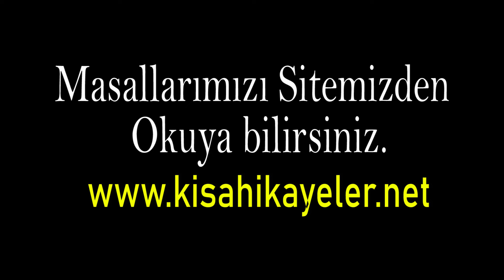Cumhurriyet Masalı |Türk masalları |Türkçe masallar |29 Ekim Cumhuriyet Bayramı ile ilgili masallar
Baba masalları kanalımızda, çocuklar için Cumhuriyet Bayramı’nın anlamını anlatıyoruz! 29 Ekim Cumhuriyet Bayramı ile ilgili masallar serimizin bu bölümünde, Mustafa Kemal Atatürk’ün çocuklara olan sevgisini ve Cumhuriyet’i bizlere nasıl armağan ettiğini, samimi ve duygulu bir dille ele alıyoruz. Türk masalları ve Türkçe masallar arasından seçtiğimiz bu hikaye, çocuklar için masallar dünyasında onların bayram coşkusunu artırmayı amaçlıyor. Çocuklar için Cumhuriyet masalı, özgürlük, birlik ve Cumhuriyet değerlerini çocuklara aktarıyor. 29 Ekim Cumhuriyet Bayramı ile ilgili masallar arayan herkes için ideal bir içerik!

Masallarımızı Kısa Hikayeler sitemizden " " okuya bilirsiniz

▶ ▶ Baba Masalları Kanalımızda yayınlanan (Eğitici masallar, Dini Masallar uyku masalları etiketlerine ait) masal videolarında anlatılmak istenen konular, Milli Eğitim Bakanlığı ve Diyanet İşleri Başkanlığı tarafından onaylı, Ana Okulları ve Yaz Kuran Kursları için tavsiyelidir.

▶ DİKKAT: Masallarımız telifli olup ,yeniden seslendirilmesi veya Yazılı olarak kopyalanıp yayınlanması durumunda, kanuni yasal işlem uygulanacağını belirtir, iletişime geçmenizi rica ederiz.▶

              🔸  BABA MASALLARI OYNATMA LİSTELERİ  🔸

    🔸 YOUTUBE KANALLARIMIZ OYNATMA LİSTELERİ 🔸

▶ Videomuz hoşunuza gittiyse "beğenmeyi" unutmayın! Bildirimlerin gelmesi için "ZİLİ" (🔔) açmayı unutmayın.

▶ Sizlerin de Kendinize ait yazdığınız ve paylaşmamızı istediğiniz hikaye ve masallarınız varsa '' HİKAYENİ EKLE '' adresinden bize yollaya bilirsiniz severek yayınlarınızı.